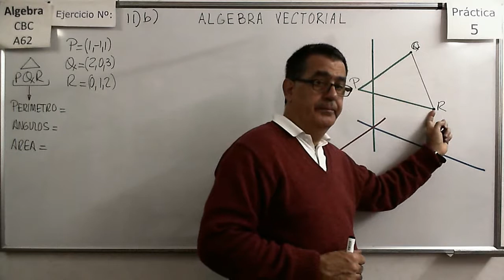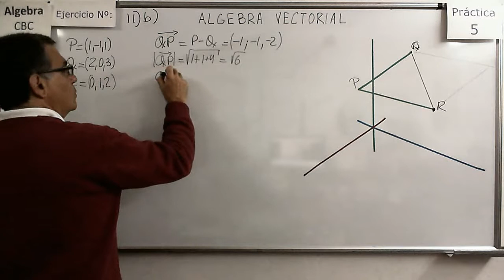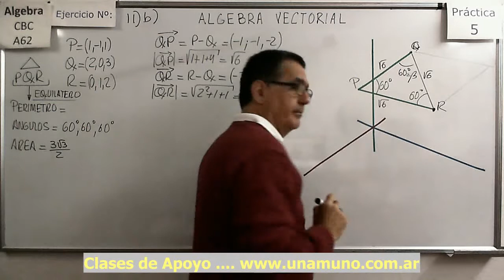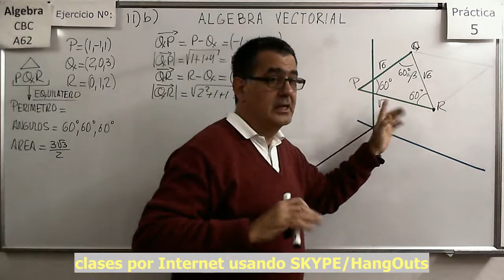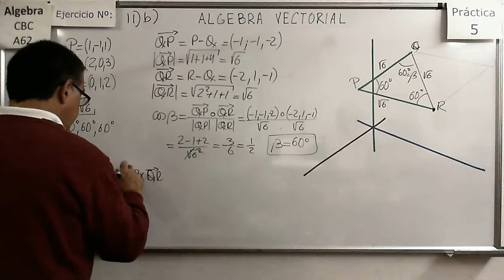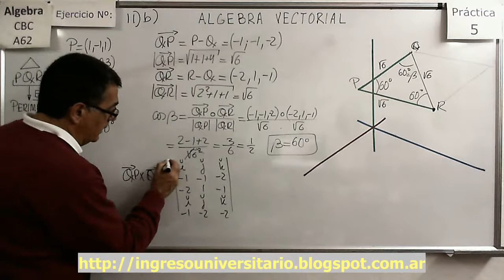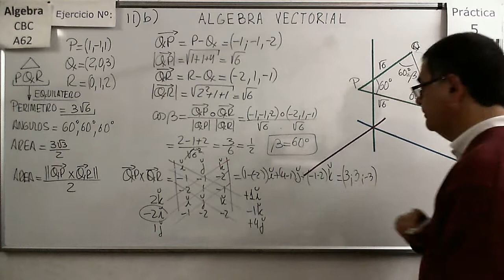Álgebra CBC A-62 Práctica 5 – Ejer 11b Cálculo de perímetros y ángulos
Determinar el valor de las componentes de un vector a partir de su norma y del ángulo que forma con los ejes. Notación polar y comparación con la representación de números complejos.

Determinar el valor de las componentes de un vector a partir de la composición o descomposición de otros vectores dados en forma polar.

Cosenos directores y Determinar el valor de las componentes de un vector a partir de condiciones que cumple el vector.

Explicación de sentidos positivos para ángulos en R3 y la utilización de la regla de la mano derecha

Determinar el valor de las componentes de un vector a partir de los cosenos directores.

Determinar el valor de las componentes de un vector a partir de condiciones que cumple el vector.